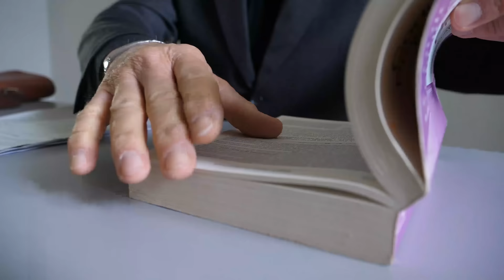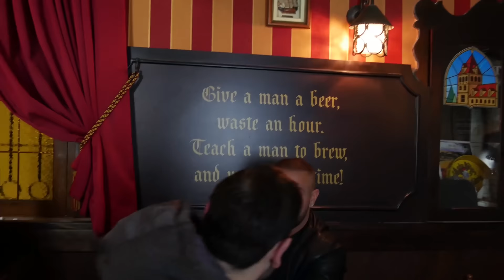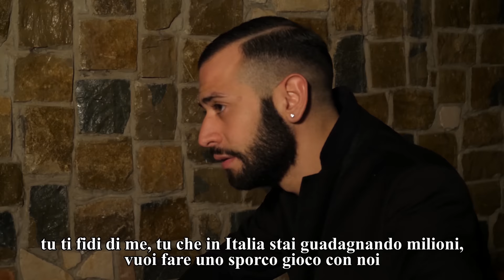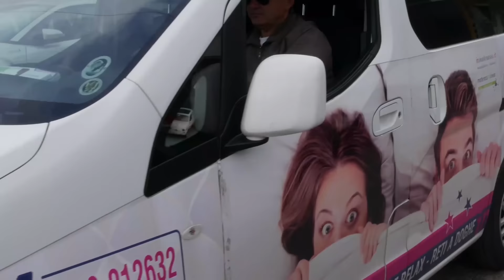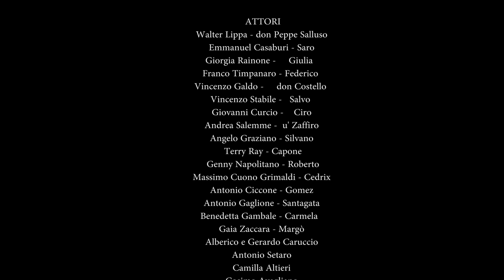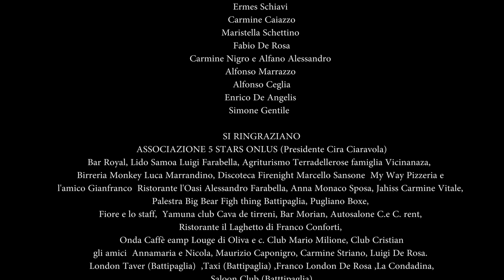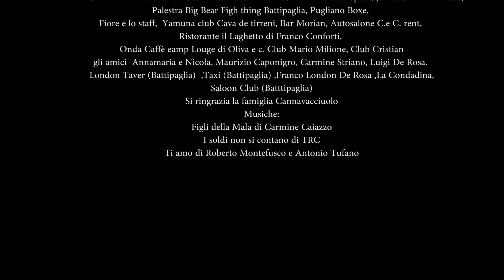FILM Figli della mala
Una storia vera - tratta dal libro di Carmela Pascarella